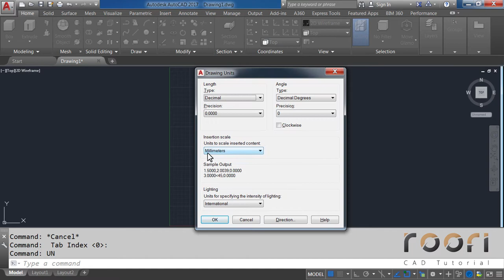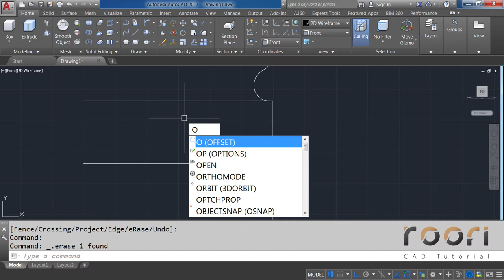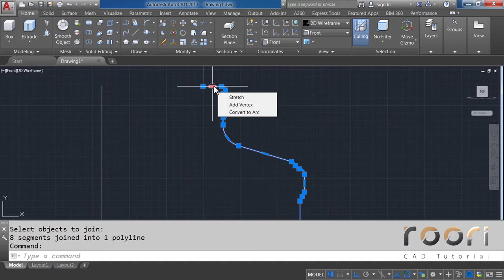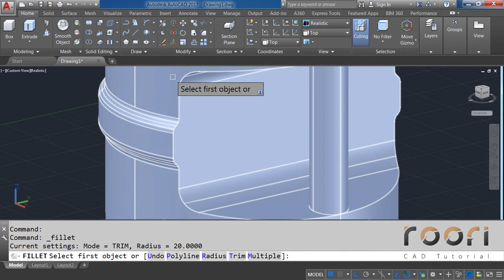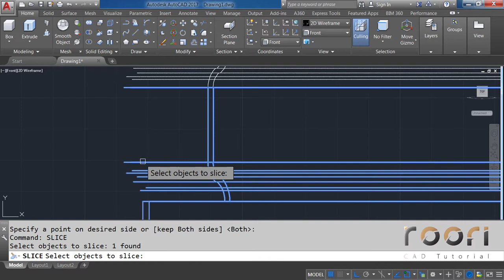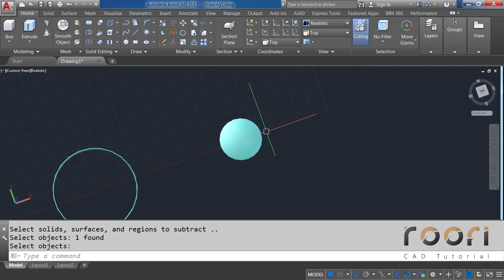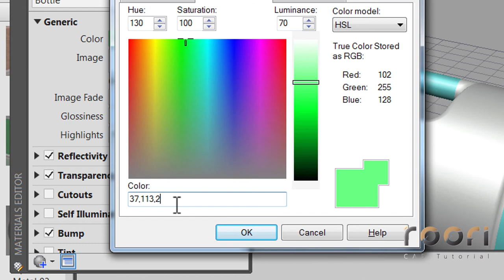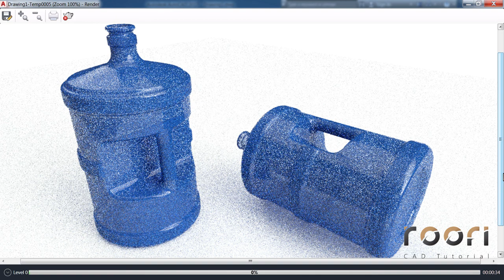AutoCAD 3D Water Gallon 20 Litre Bottle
In this video you will see how to make 3D Water Gallon 20 Litre Bottle in 3D with applying material and rendering in AutoCAD 3D.